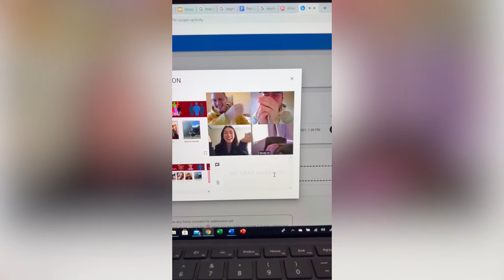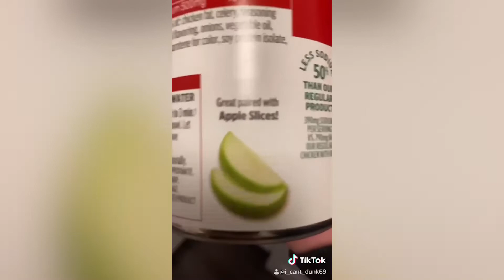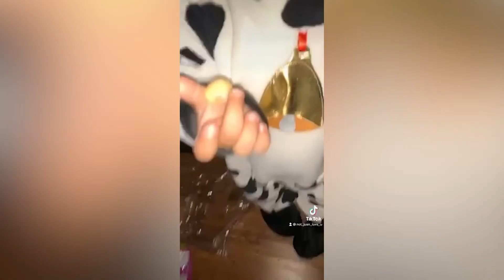Girl Dances after Wisdom Teeth Removal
Welcome to Swirl! Watch a girl dance after her wisdom teeth removal.

We swirled in all of the best videos of the week into one short and sweet compilation. A toddler reacts to his favorite food. A guy is in disbelief when he sees a deer head on a wall. Old women are seen pushing each other on a cart. A girls broken microphone on a conference call sounds like a robot. A girl dance battles a man in a club.
Swirl brings you the best videos from around the internet from TikToks, viral videos, animals, fails and so much more all swirled into the funniest, most creative, and tasty compilations. Guaranteed to bring a smile to your face like a soft serve cone.